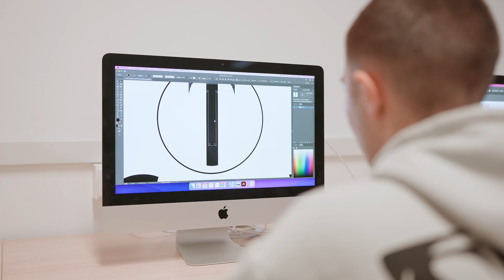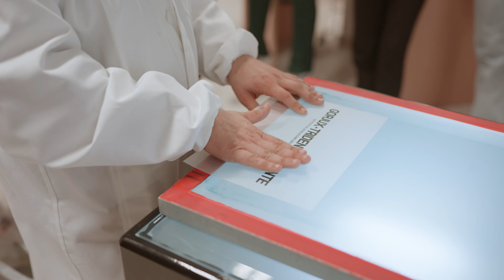Corso di Serigrafia con l'esperto Fabio Sapienza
La stampa serigrafica è una tecnica di stampa artistica che si utilizza per riprodurre immagini o scritte su carta, stoffa o altri materiali. Si tratta di un sistema che permette la ripetizione, cioè, una volta che si ha un modello, questa stampa si può ripetere centinaia di volte senza perdere di definizione.

Gli allievi della classe 3ATG sono stati guidati dal docente esperto Fabio Sapienza ed i docenti tutor interni PCTO Prof. Dario Fazio e Prof.ssa Nadia Battista, attraverso le fasi necessarie per trasformare le proprie idee in elaborati, con le caratteristiche necessarie ad essere trasferiti su un telaio serigrafico.